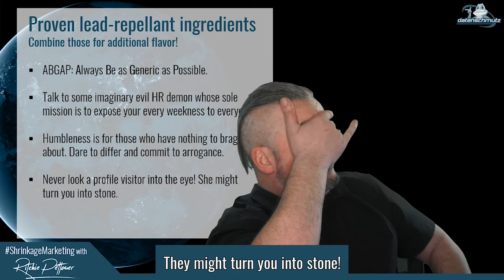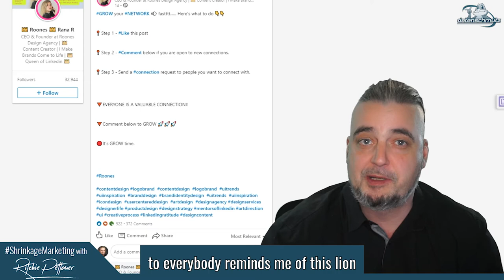ShrinkageMarketing with Linkedin @ Uppercase 2020 - Register your FREE ticket!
39 speakers, 5 days, all live-webinars are free to attend!